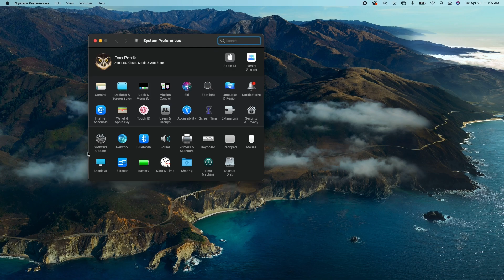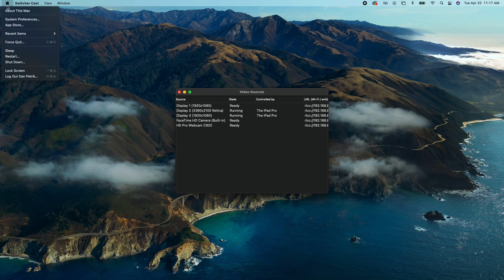How to Screenshare on a Livestream with MAC | Switcher Studio Tutorial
SWITCHER TUTORIAL: Screensharing A Mac With Switcher Cast

How to Use Switcher Cast and Screenshare LIVE with a MAC 👇
In addition to connecting remote cameras, you can also have a Mac display as an Input in Switcher Studio. This type of screensharing allows you to bring in your display to show things like Powerpoint / Keynote slides, webpages, and displays from other programs. In order to use a Mac as an Input, you'll need to install our free screensharing program, called Switcher Cast.

🌟Before installing Switcher Cast, there are some important things to note:
🌟Screensharing from your computer does not transmit audio. To include audio from your computer, you'll need to use an audio mixer with your production.
🌟Your computer must be on the same WiFi network as the iOS devices you're using for Switcher Studio.
🌟For best results, we recommend setting your computer's screen resolution to 1920x1080.

Get the FULL written step-by-step guide to add cameras to your Switcher Studio livestream from the Switcher Studio Support Team

WATCH 👀 MORE VIDEOS FROM SWITCHER STUDIO: Want to know more about how to use livestreams in your marketing strategy? Checkout some of the videos below covering topics such as how to brand your business, best equipment for live-streaming and stories from Switcher Studio users!

Checkout our playlist featuring all the latest Switcher Studio Tutorials Videos

What is Switcher Studio?

Switcher Studio is a live, multi-camera streaming app for iOS systems. With Switcher Studio you can capture video from multiple angles, edit in real time, add customized graphics, upload assets from additional devices and more - all to help you to connect with your community in the most engaging way possible.

We at Switcher Studio believe in the power of video and the importance of connection. We believe that life seen from multiple angles is more captivating, more moving, and more rewarding. Making video should be collaborative and without limitations to the amount of places and perspectives a piece of content can convey. Switcher Studio is for everyone with a voice, a view, or a story.

Switcher features include:
- Streaming from up to 9 wireless iPhone and iPads and switching angles seamlessly within the app
- Adding customized graphics, logos and pre-recorded videos to make your live stream more authentic and professional
- Inserting animated templates for text, titles, CTAs and social handles in real time
- Inviting guests to join from anywhere in the world
- Displaying Facebook comments live in your video for real-time engagement

Learn more about how Switcher Studio can up your live videos

Follow @switcherstudio on Facebook, Instagram, Twitter and LinkedIn!